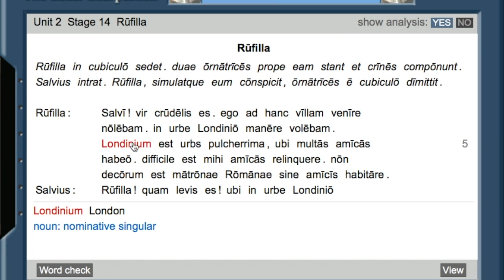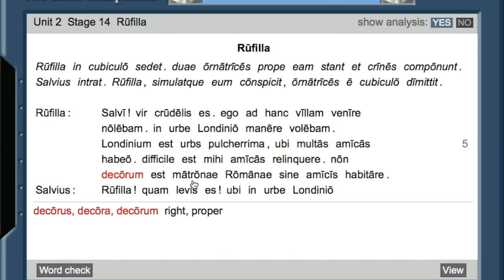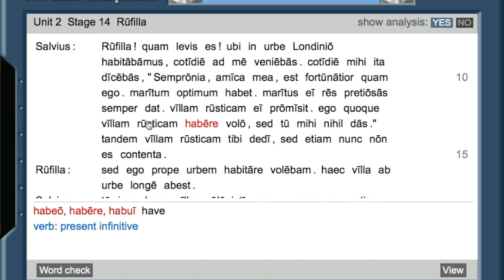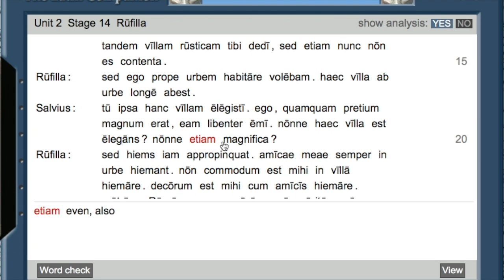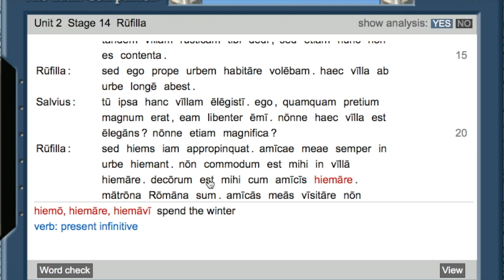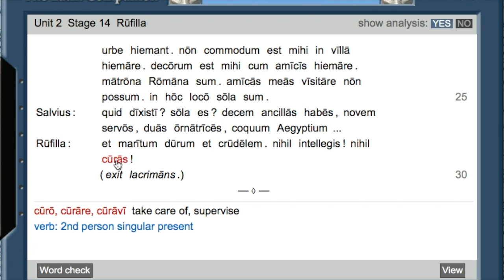Stage 14 Rufilla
This is a reading and translation of the Latin story Rufilla from Stage 14 of the Cambridge Latin Course Unit 2.